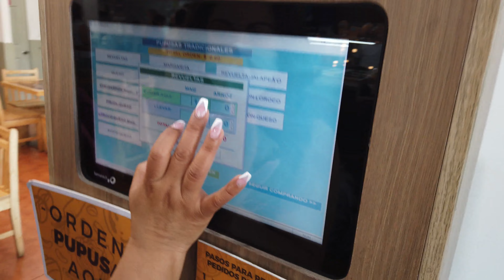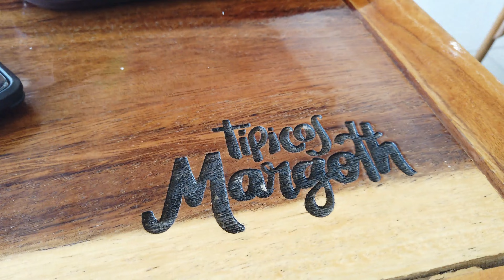DESAYUNANDO EN TIPICOS MARGOTH Y LUEGO PARA QUEZALTEPEQUE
BUENO YA EN EL PRIMER DIA EN EL SALVADOR NOS DETUVIMOS EN TIPICOS MARGOTH EN UNA PLAZA EN EL DESVIO DE OPICO Y LUEGO NOS FUIMOS A QUEZALTE A RECORRER UN POCO POR EL PARQUE